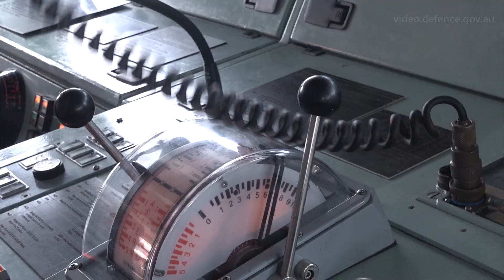HMAS Ballarat participates in the Gulf Anti-Submarine Exercise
The Gulf Anti-Submarine Warfare Exercise (GASWEX 19) is a French led exercise conducted over 3 days, involving units from Denmark, USA and Australia.
The exercise was conducted in support of the Charles de Gaulle Carrier Strike Group, providing realistic training in the protection of a high value assets against a sub-surface adversary during fixed wing carrier operations.